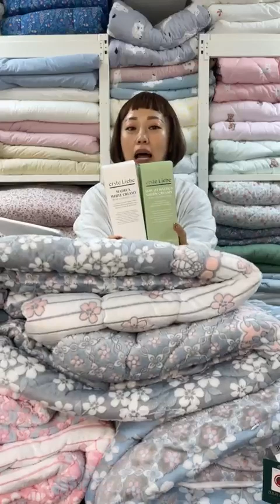240105韓國棉被連線